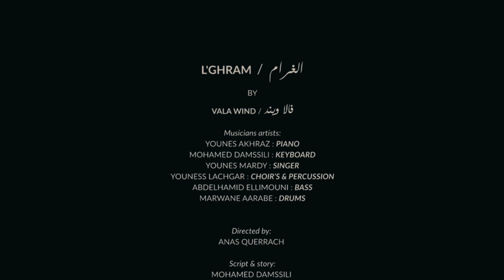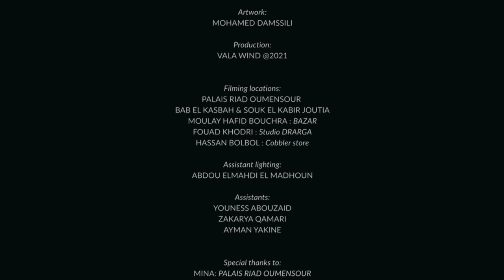VALA WIND - L'GHRAM (Official music video)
L'GHRAM - VALA WIND (Official video)
✅Directed by: ANAS QUERRACH
✅Production & music by: VALA WIND
ادعمونا بإعجاب، تعليق واشتراك في القناة

Musicians artists:
YOUNES AKHRAZ : PIANO
MOHAMED DAMSSILI : KEYBOARD
YOUNES MARDY : SINGER
YOUNESS LACHGAR : CHOIR’S & PERCUSSION
ABDELHAMID ELLIMOUNI : BASS
MARWANE AARABE : DRUMS

Script & story:
MOHAMED DAMSSILI
 YOUNES AKHRAZ
ANAS QUERRACH

Music composition & arrangement:
YOUNES AKHRAZ
Lyrics:
YOUNESS LACHGAR

Drum record:
KARIM ZIAD

Mix & Mastering:
STUDIO HIBA
MEHDI SLI
ADAM SIRANE: Video clip mix
Editing & color grading:
ANAS QUERRACH
 MOHAMED DAMSSILI

Casting & participations:
ASSOCIATION ASSWAR FOR DAKKA ROUDANIA
CHAMA BENAICH: Principal actor model

BTISSAM BADAOUI: Assistant actor model

With the participation of:
SAMUEL ANAJJAR
BRAHIM

Hair & Makeup:
NAJOUA TABCHICH
 SAMUEL ANAJJAR
YASSINE OUTALEB

Costume design:
YASSINE RIDOUANE: M.Y for clothes
CHAMA BENAICH
MOHAMED DAMSSILI
ANAS QUERRACH

Artwork:
MOHAMED DAMSSILI

Filming locations:
PALAIS RIAD OUMENSOUR
BAB EL KASBAH & SOUK EL KABIR JOUTIA
MOULAY HAFID BOUCHRA : BAZAR
Fouad KHODRI : Studio filming
Hassan BOLBOL : Cobbler store

Assistant lighting:
ABDOU ELMAHDI EL MADHOUN
Assistant:
YOUNESS ABOUZAID
ZAKARYA QAMARI
AYMAN YAKINE

Special thanks to:
MINA: PALAIS RIAD OUMENSOUR
SANA, SOUKAINA &FATIMZAHRA : TEAM PALAIS RIAD OUMENSOUR
HICHAM NEJJARI : ASSOCIATION JEUNES D’ATLAS
NAJOUA TABCHICH : CLAUDIO BRAVO PALACE
MEHDI BOUCHOU
TARIK LACHGAR
SALAHEDDINE BERRI
MOULAY ZAKI MUSTAPHA
JEAN-PIERRE LAMARE & ELIZABETH
ABDELLAH ELMOKADDEM
FATIMEZZAHRA LACHGAR
YASSINE OUTALEB
RACHID ASEYAKHE
ABDELKRIM BOUKLIJ
EL MEHDI KHAZAZ
MEHDI AL FATTAHY
ABDESSAMAD BANI EL MOUDDENE